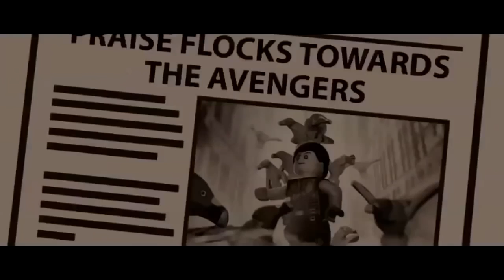Lego Marvel Avengers Lego Super Heroes Iron-Man Lego Hulk Smash Captain America Movie for the kids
Lego Marvel Avengers Lego Super Heroes Iron-Man Lego Hulk Smash Captain America Movie for the kids to enjoy with another great long video to keep them entertained.